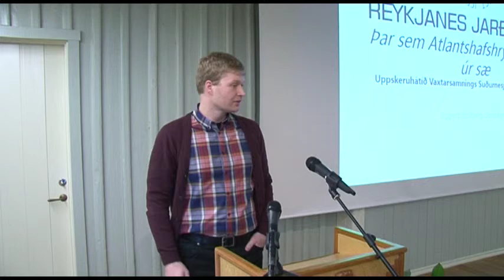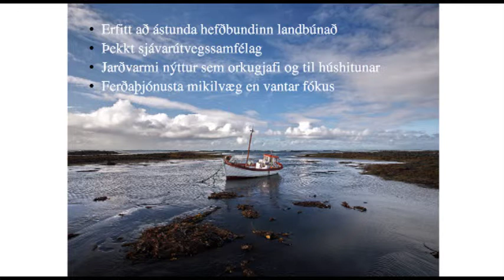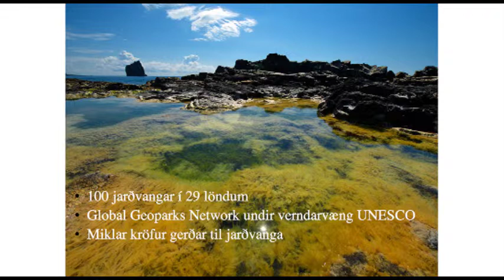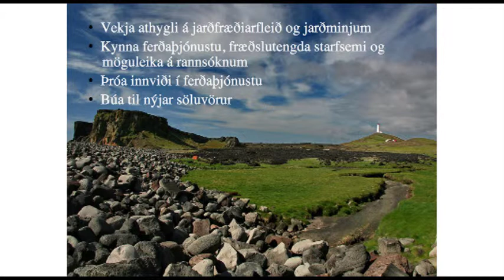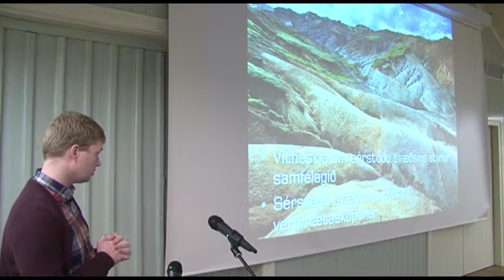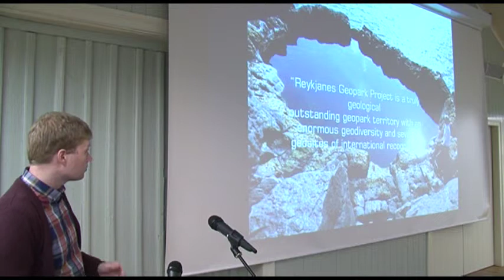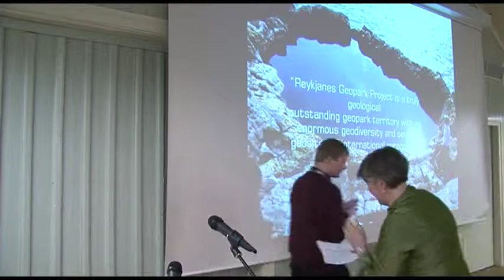Vaxtarsamningur Suðurnesja / Eggert Sólberg Jónsson